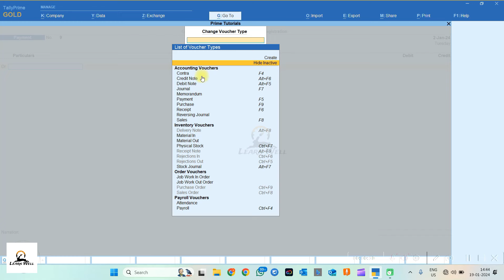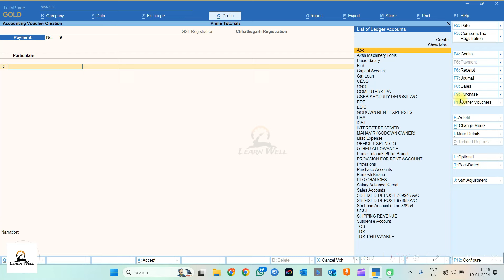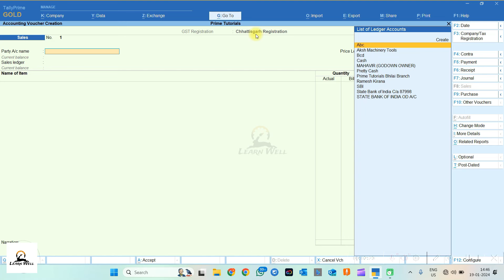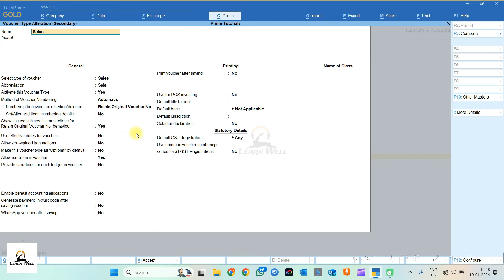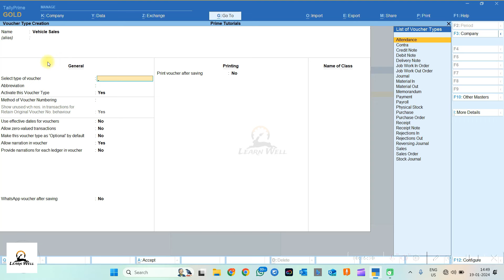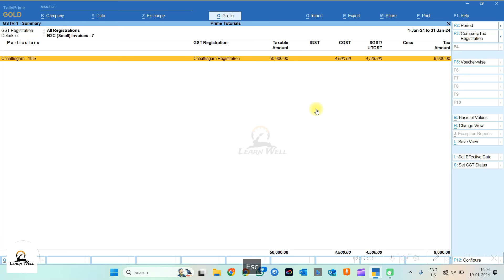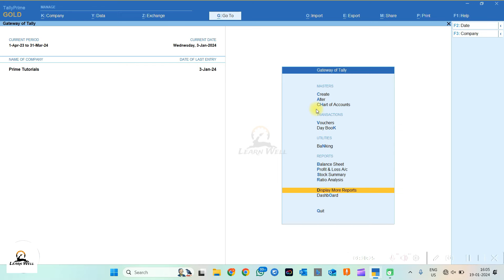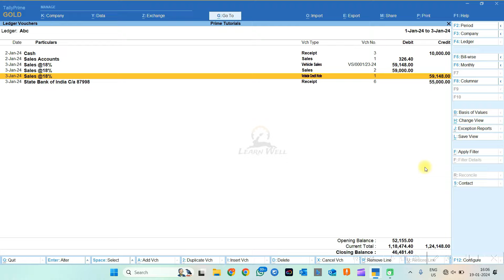TALLY PRIME 4.0 TUTORIAL | Tally Prime 4.0 Full Course - Sales and Return Vouchers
✨ GET YOUR TALLY PRIME:
TALLY PRIME 4.0 TUTORIAL HINDI | Tally Prime 4.0 Full Course Hindi | टैली प्राइम कोर्स | Sales and Return Vouchers Creation Tally Prime 4.0

In this video we will see how to create Sales and Return vouchers in Tally Prime 4.0.

🔍Time Stamp:
00:00:07 Intro
00:01:21 Sales Voucher Tally Prime
00:03:42 Create Own Voucher Type in Tally Prime
00:05:34 Voucher Numbering in Tally Prime
00:18:33 How to Create Voucher Class in Tally Prime
00:20:25 Sales Voucher Entry with Stock Item Tally Prime
00:33:24 Sales Voucher Entry Without Item Tally Prime
00:39:54 Sales Return / Credit Note Voucher Entry Tally Prime

Ashish Singh
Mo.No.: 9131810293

Tally prime 4.1 Full Course
Tally Prime 4.1 Course
Tally Prime 4.1 Download
tally prime
tally tdl
tdl
tally